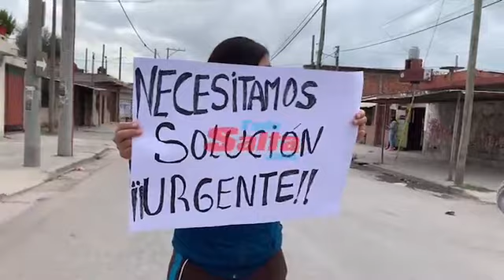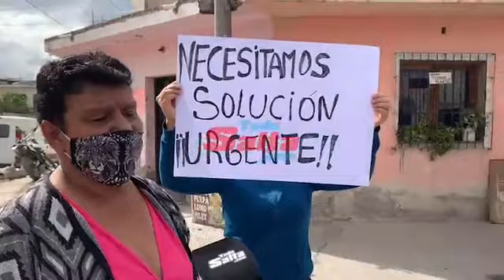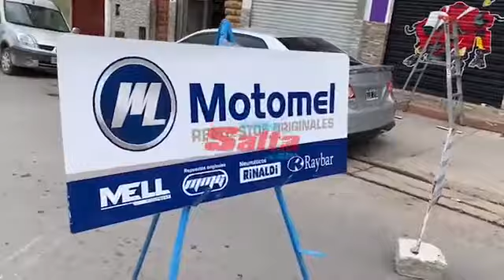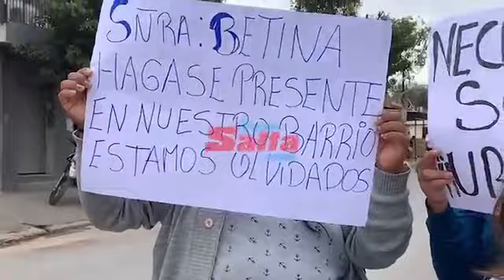manifestacion villa lavalle